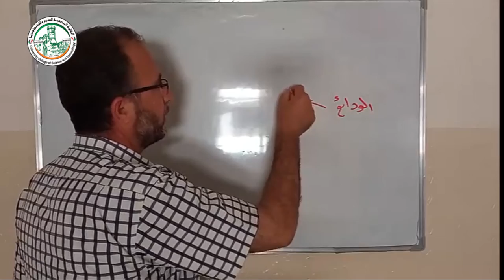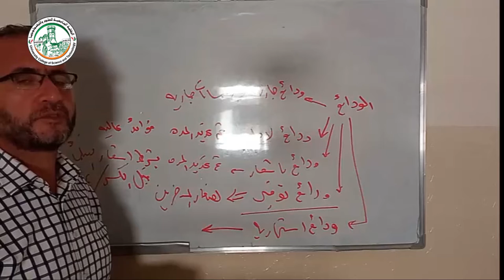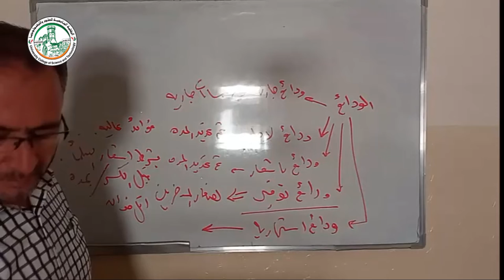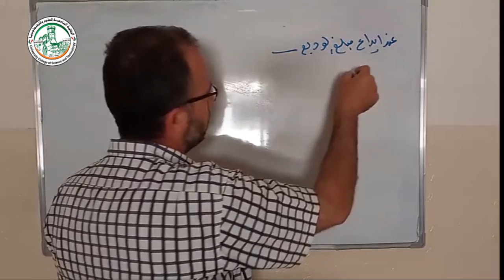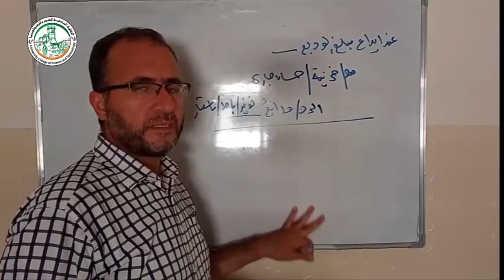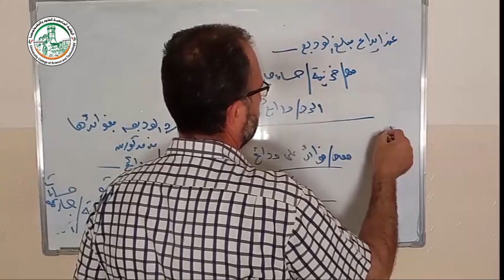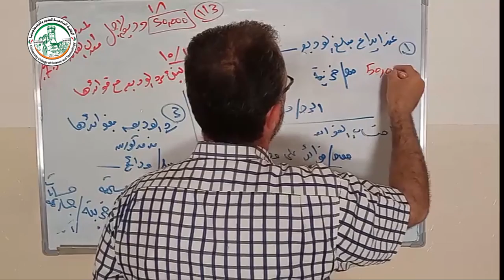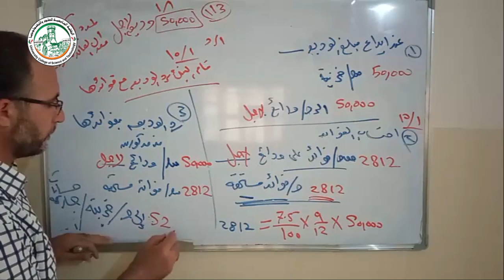الوحدة الخامسة قسم الودائع